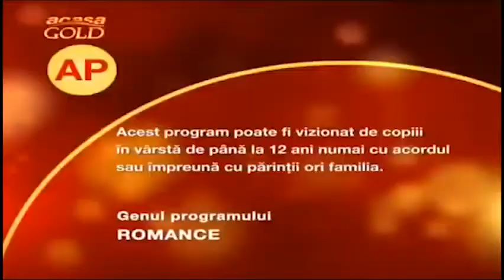Iubire ca în filme (2006) - APERTURA · telenovela rumana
"Amor como en el cine"